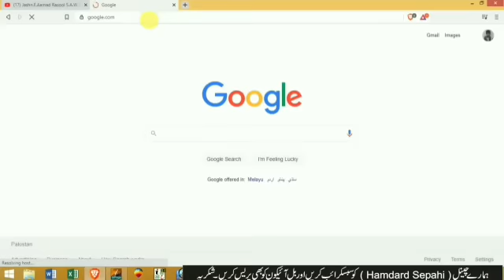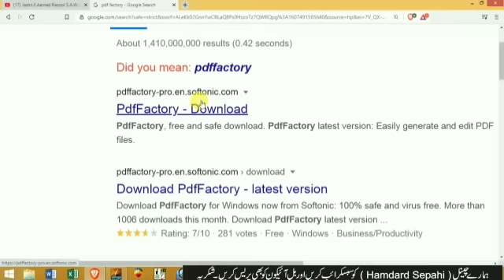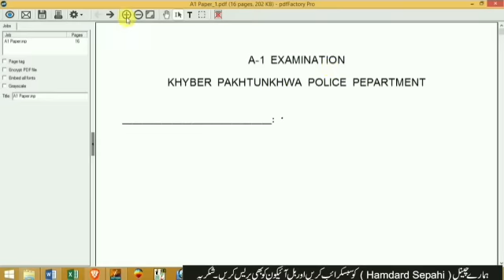Inpage to PDF file conversion | How to convert inpage file to PDF file.